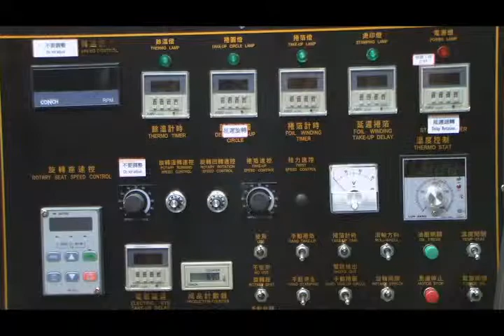TPMC-Plastic Injection Container Taiwan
Description
Plastic Painting Pail Manufacturer
Taiwan Plastic MAchinery Center Co., Ltd